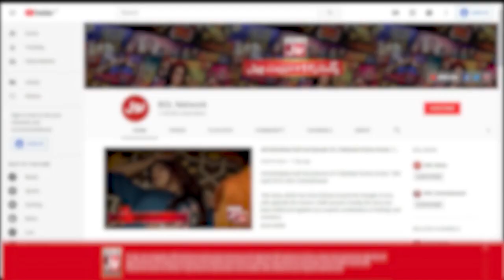Fahim khan ne kiya larki ka dimag set ! | Tick Tock Show | Tiktokers